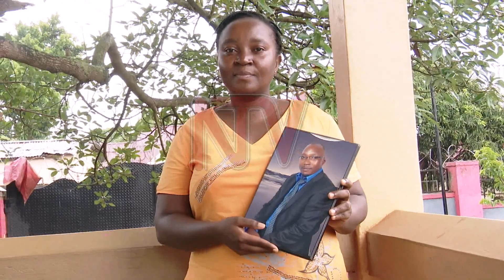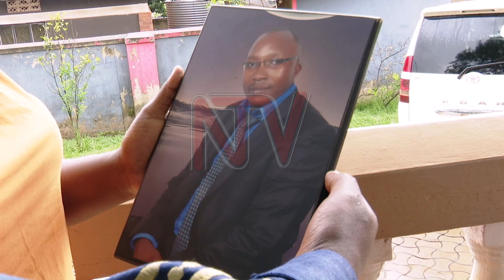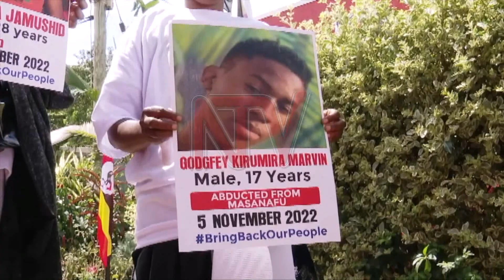Families of missing NUP members advised to sue government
The Executive Director for the Foundation for Human Rights Initiative Dr Livingstone Ssewanyana has advised  families of the missing supporters of the National Unity Platform to sue government to force security operatives  to produce them live or dead.This fallows a report that was released yesterday by the Uganda Human Rights Commission indicating that 18 NUP supporters  are still missing and that the commission was closing their files.